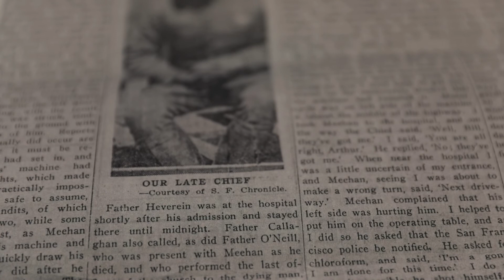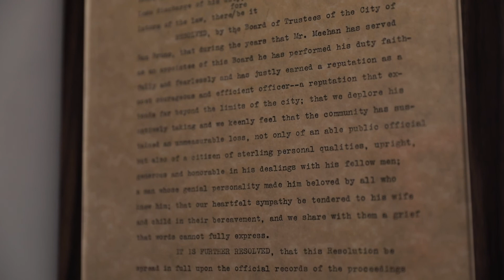Tribute: Chief Arthur G. Meehan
Today marks the 96th anniversary of the death of San Bruno Police Chief Arthur G. Meehan who was fatally shot after attempting to make a traffic stop.